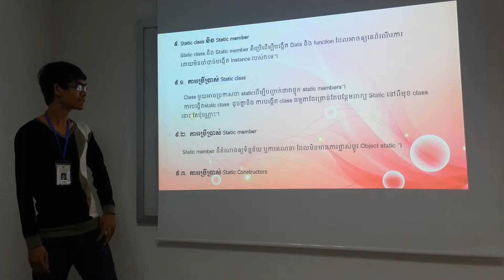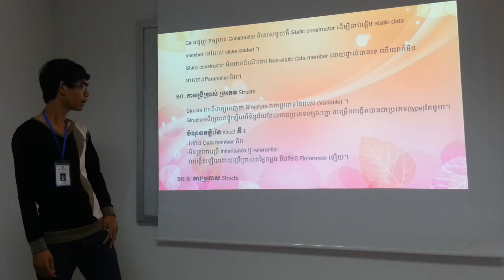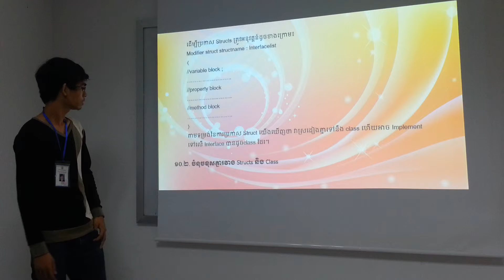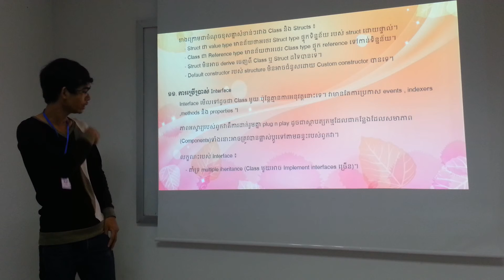OOP: Static, Struct and Interface Presentation by Mr. Kit Tola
C# Programming
OOP: Static, Struct and Interface
Presentation by Mr.  Bong Channarith